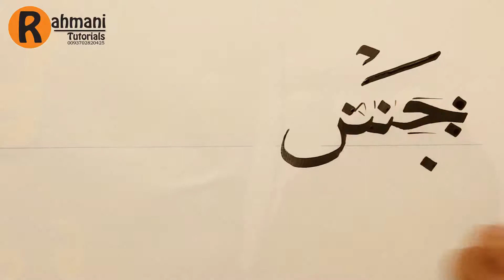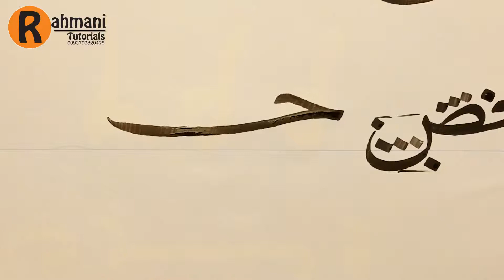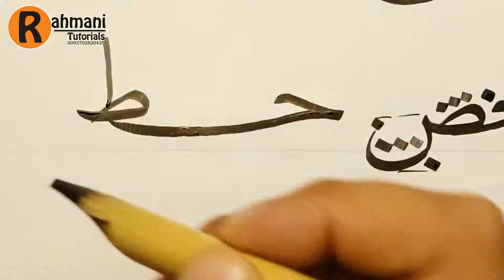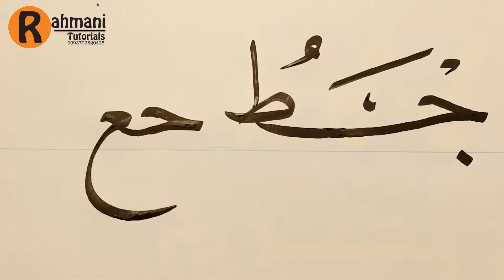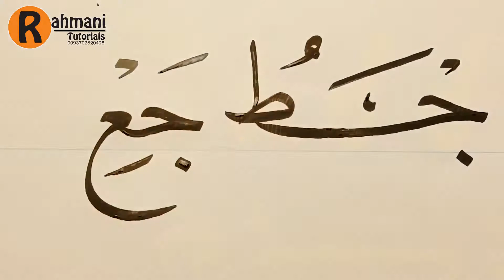پښتو خطاطی دیارلسم درس مرکبات جیم